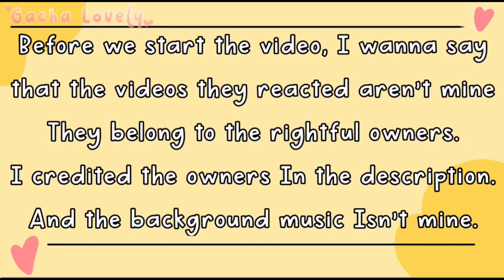❤️🧨Roblox characters reacts to animations and memes! // Gacha Club // Part 47❤️🧨